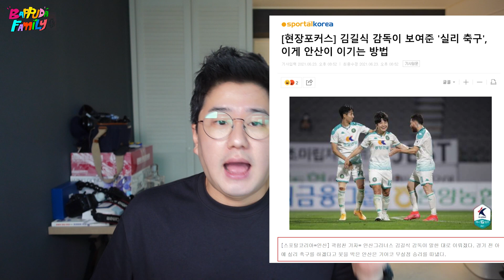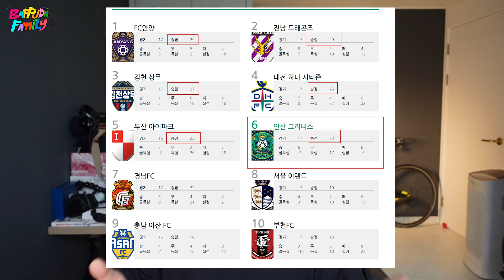Asnawi telah pulang! Asnawi is Back! mari prediksikan bareng match Ansan mana dia balik /jersey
Halo sekejapers~!

Asnawi is back!!

Jersey Asnawi ku pakaikan sekeluarga jadi simak ya~

Kita prediksikan bareng juga kapan Asnawi bakal tampil di match
Ansan~!!!

Senangnya~ Asnawi dah pulang~~ horeeeee~~~